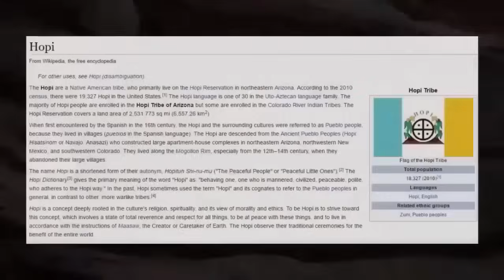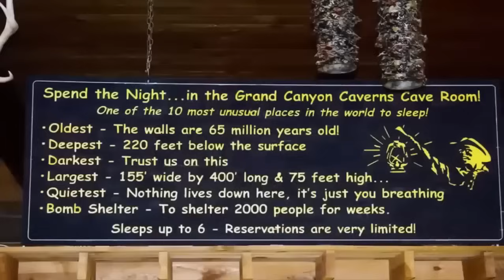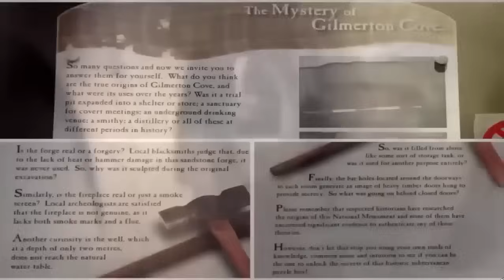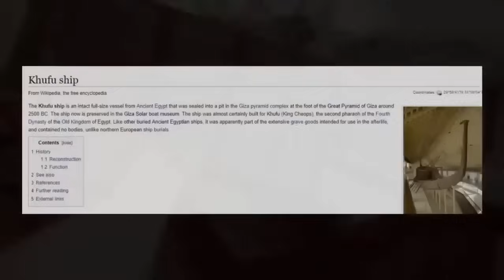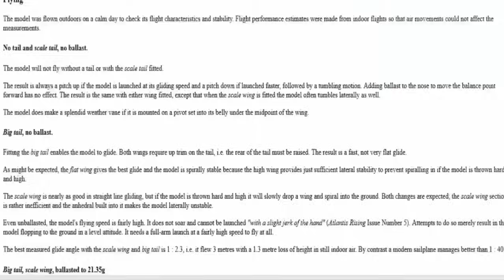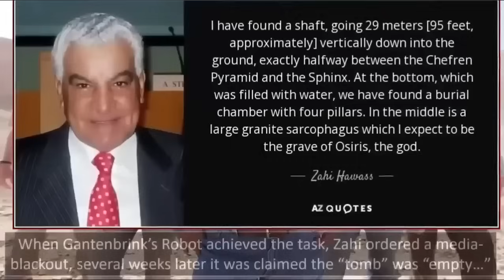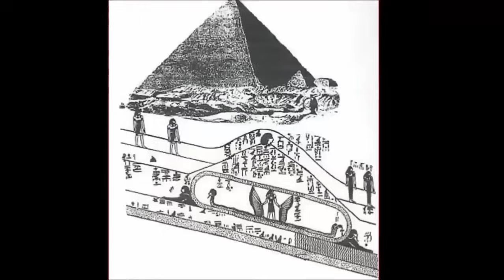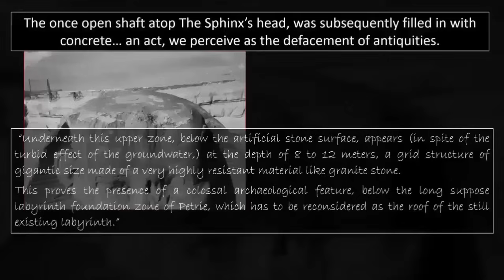Temple Ruins Inside Grand Canyon?